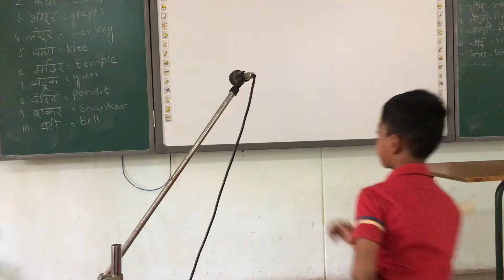If I had disobeyed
by Surya Kiran Sahu